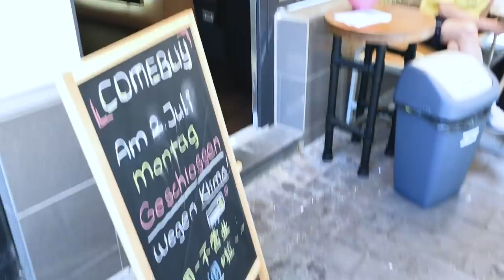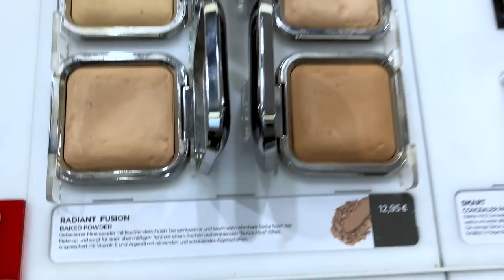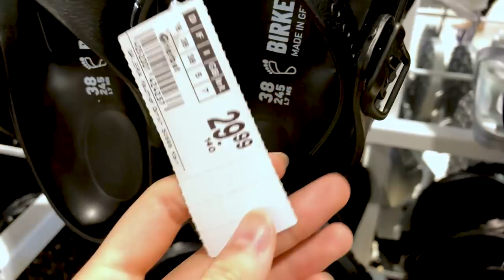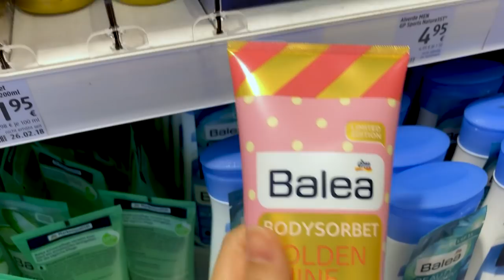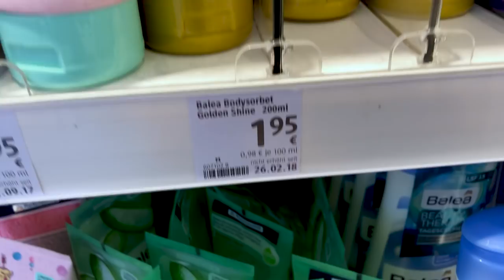VLOG | ชอปปิ้งที่โคโลนญ์ ของsaleเพียบ! เครื่องสำอางราคาหลักร้อย! | Sananthachat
ศนันจะพาไปช็อปของ sale กันค่าที่โคโลนญ์ ประเทศเยอรมันนี

ก่อนอื่นเลยฝนก็แวะกินชานมไข่มุกเติมพลังแล้วเดินไปดูรอบๆโบสถ์ที่สูงเป็นอันดับ 4ของโลกชื่อว่า Cologne cathedral มีคนมาเที่ยวที่นี่เยอะมากๆ มีลานกิจกรรมเยอะแยะเลยด้วย

ในส่วนของเรื่องช็อปปิ้งราคาก็ถือว่าไม่แพงเลย เพราะฝนไปช่วงที่มีของ sale พอดี 555 ยังไงฝากติดตามกันด้วยนะค๊า